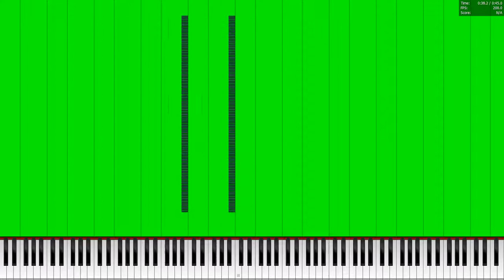[BlackMIDI] MEMZ - Legit Run - MotdHS